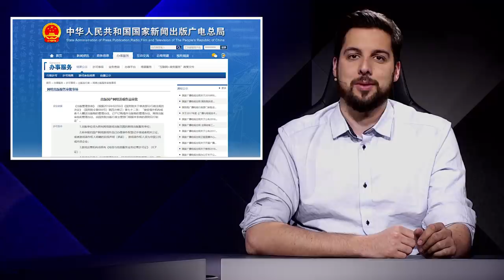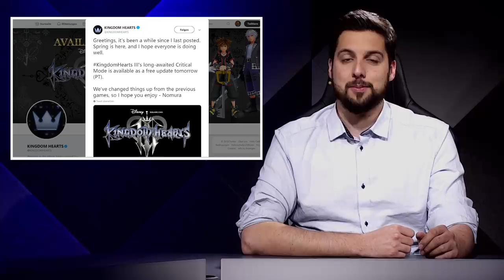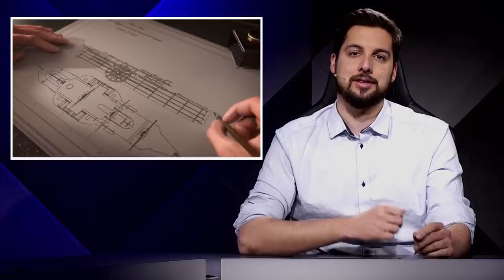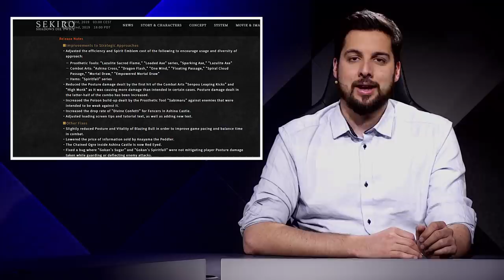China: Blut und Leichen in Spielen verboten - News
- China: Blut und Leichen in Spielen verboten

- Rune 2 spart sich Early Access

- Critial Mode für Kingdom Hearts 3 veröffentlicht

- Anno 1800: Patch 01 veröffentlicht

- Sekiro wird etwas leichter

- Anthem bekommt neuen Stronghold